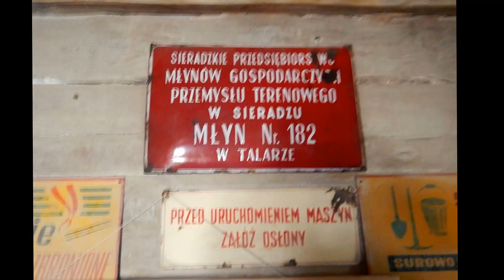Talar 26 08 2016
Nr rej. 411/A z 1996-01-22 to wpis w wojewódzkim rejestrze zabytków. Obiekt położony jest w pobliżu drogi nr 14 (pomiędzy Pabianicami a Łaskiem) oraz blisko Łódzkiego Szlaku Konnego im. „Hubala” (Pętla wewnętrzna; odcinek 01 Dłutówek - Wola Żytowska). Do młynów można też dojechać od strony drogi nr 12 (pomiędzy Łaskiem a Wadlewem). Młyn można zwiedzać za zgodą właścicieli Jana i Jolanty małż. Radgowskich.